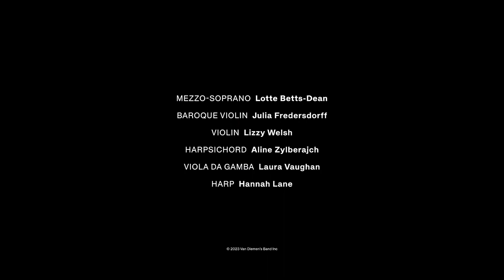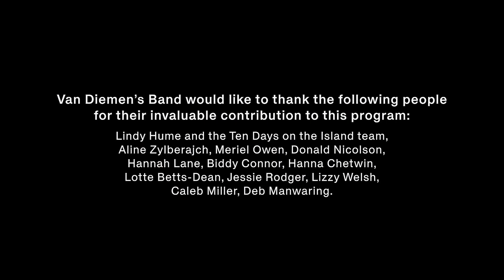A. Chance, Salve Regina (2022)- Van Diemen's Band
🎼 Salve Regina (2022)
Alice Chance (b.1994)

Performed LIVE at Stanley Town Hall, Tasmania.
March 2023

Lotte Betts-Dean | Mezzo-Soprano

Van Diemen's Band
Julia Fredersdorff | Baroque Violin & Artistic Director
Lizzy Welsh | Baroque Violin
Laura Vaughan | Viola da Gamba
Aline Zylberajch | Harpsichord
Hannah Lane | Harp

Jessie Rodger | Film-maker

Hail Queen, mother of mercy:
our life, sweetness, and hope, hail.
To you we sigh, mourning and weeping
in this valley of tears.
Turn then, our advocate, those merciful eyes toward us.
O clement, O loving, O sweet Hail queen.

Composer’s note:
I have long been interested in the Catholic prayer Salve Regina, having sung many settings in various vocal ensembles, the most recent being that of Hungarian composer Gyöngyösi Levente. I delighted in the way Gyöngyösi revelled in the text, revisiting words, and squeezing new gestures out of them. Spending so much time with these words, I began to ask myself what if the prayer were seen from a different perspective; where the person uttering the prayer was not directing it outwards, but inwards? We all encounter moments where we need to call upon the highest in ourselves, our strongest, most compassionate, most patient, most astonishing selves. With this piece, I imagine the soprano to be a figure in this very situation, hailing her own inner ideal, her own Regina. To sculpt the text to this idea, I have omitted some lines. In doing this
I am hoping to offer an additional and different perspective on this well-loved prayer, but by no means a replacement. It is my hope that this work resonates with anyone who has needed to, or is needing to, call upon their absolute highest self to overcome or navigate something seemingly insurmountable.

🎥 Film by Caleb Miller Mac40Media

© Van Diemen's Band